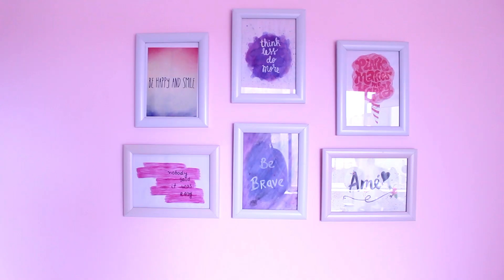ROOM TOUR 2018 ♥ - Genesistrue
¡Hola amigos! En el nuevo video me atreví a enseñarles mi cuarto y cómo logro decorarlo a pesar de ser pequeño. Me encantó el resultado. ♥ Espero que este Room Tour les guste tanto como a mí.

Quieres ver más TIPS, CONSEJOS, DIYS, OUTFITS , entonces únete a ésta familia

En mi canal encontrarás videos sobre Tips de belleza, life hacks, beauty hacks, trucos de la vida diaria, trucos para el cabello, tips que toda mujer debería saber, También parte de mis videos son sobre peinados fáciles y rápidos, peinados para cabello largo, peinados para cabello corto, peinados con trenzas, tutoriales de maquillaje, maquillaje para principiantes, maquillaje para el colegio, maquillaje para el trabajo, Así que no te olvides de suscribirte. :) Para que no te pierdas ninguno de mis nuevos videos. ♥

No te olvides regalarme un ME GUSTA y COMPARTIR con tus amigas.♥

¡Besotes!